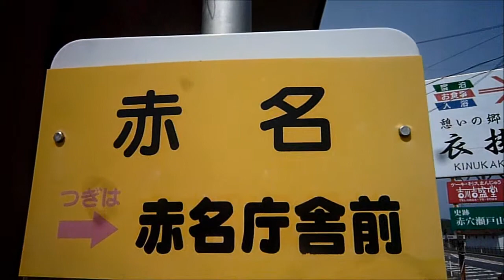赤名駅と3月31日までとなった高速バス通過時刻表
中国JRﾊﾞｽ、一畑ﾊﾞｽ、広電ﾊﾞｽ、備北交通、飯南町町営ﾊﾞｽが共同利用している赤名駅と2013年3月31日までとなった高速ﾊﾞｽ通過時刻表。